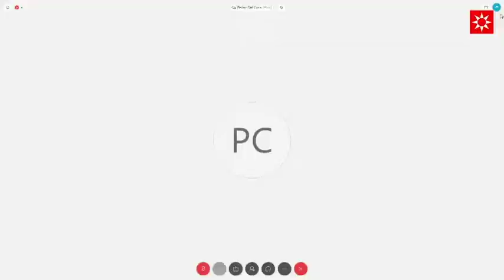Pleno municipal ordinario 25 junio 2020